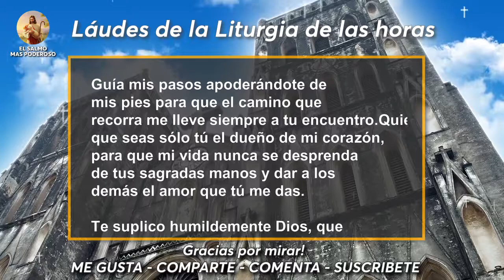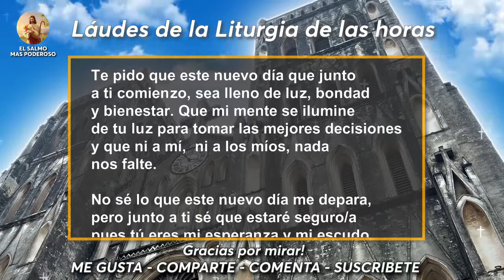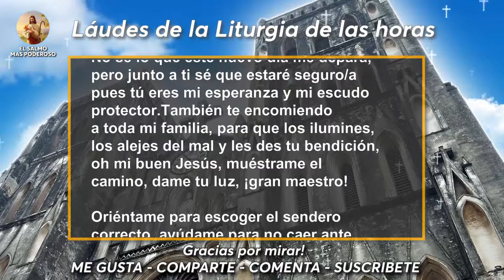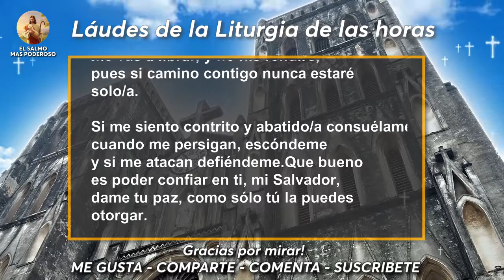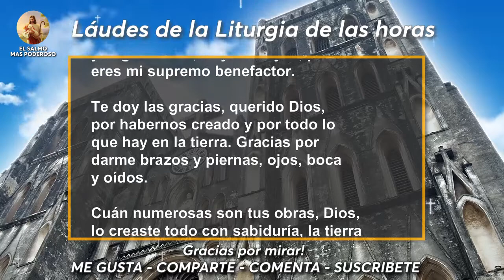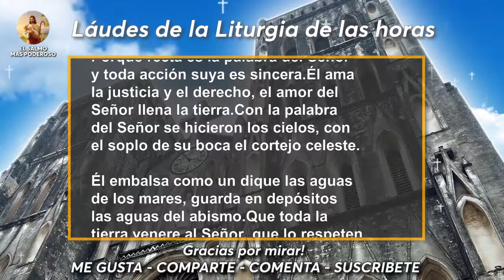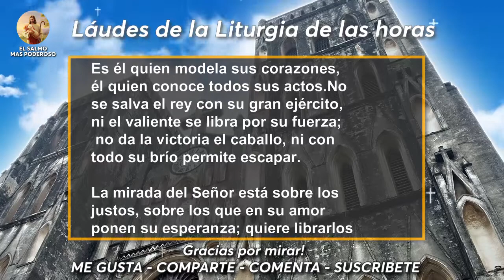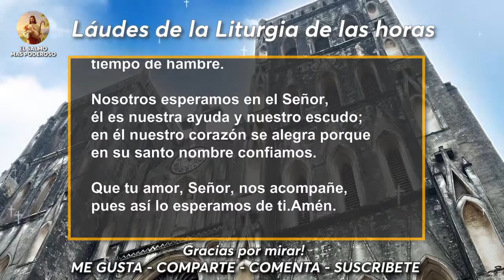Comienza el Día escuchando esta Poderosa Oración y Recibe la Bendición de Dios